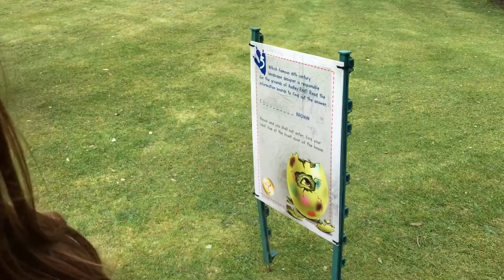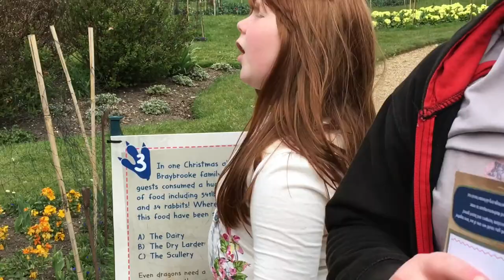Audley End House - Secrets of Cambridgeshire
Audley End House ia a Jacobean house in a Serpentine Style park. It was originally built in 1605 by Thomas Howard, 1st Earl of Suffolk. It has seen many changes over the centuries but took on its present shape in 1784-6.
The park was designed by Lancelot Capability Brown in 1763. It contains a circular temple and a bridge over the River Cam, designed by Robert Adam. A parterre, designed by William Sawrey Gilpin c1830 has been restored by English Heritage using plants from the period.
Due to restrictions because of covid we were unable to visit inside the house but the grounds are so large, it kept us busy all afternoon doing our Easter hunt.